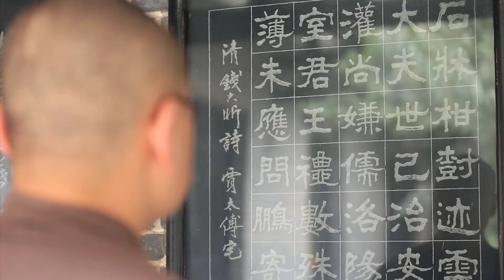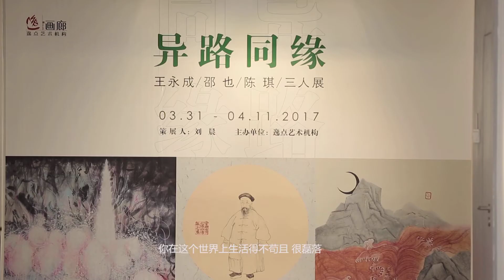陈琪｜湖湘人物创作记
多年前的一个短片，记录下了那时候画画的状态。不负光阴，就是最好的努力。